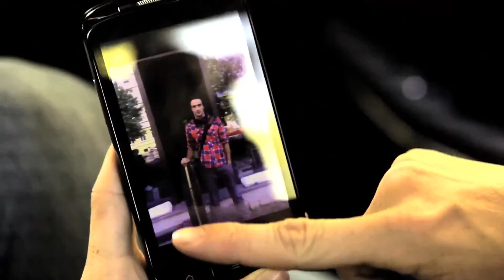MEDION®デジタルラブストーリー - 公式LifeTabの体操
MEDION lifetab http // and#39;sのIFAまで、当社のチョップメディオンを濡らすにはLifeTabためのティーザー映像を公開しています。ティーザーはメディオンのLifeTabを吹き替え5または7インチのデバイスのように見えるものデジタルラブストーリーを中心に焦点を当てています。ティーザーからこの新しい情報が、彼らは多分錠剤の家族全員を解放することを示している可能性がありますので、IFAで発表された10.1インチのデバイスがあるように起こっているという噂があります。我々は再展示するつもり and#39;彼らがかを正確に確認するためにIFAブースに必ず確認していますand#39;ように、我々はまだない大きさの指標、あるいは製品仕様を持っていません。